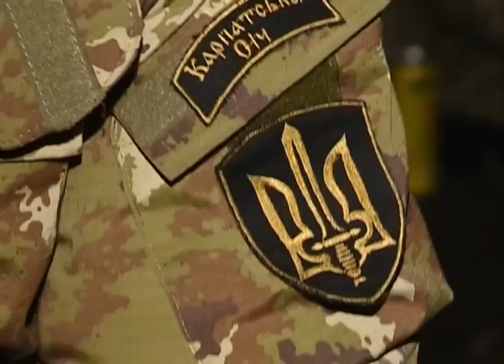Чота броварських націоналістів батальйону "Карпатська Січ" вирушила на ротацію // 4.02.2015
На схід вирушила чота броварських націоналістів. Свободівці з-під Києва вирушили на ротацію до побратимів із "Карпатської Січі". Уже кілька місяців її бійці перебувають на передовій - у селі Піски, що поблизу Донецька. Серед броварських свободівців, які відбули на фронт, - журналістка "Українського ижня" Лєра Бурлакова.